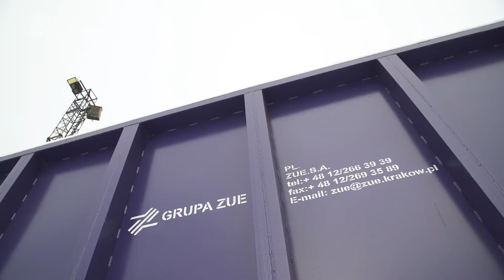ZUE S.A. - wagony EAOS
Prezentacja wagonów EAOS należących do bazy sprzętowej Grupy ZUE. Materiał filmowy nagrany w czasie załadunku tłucznia w kopalni Czarny Bór i rozładunku w stacji Skarżysko Kamienna. Zestaw prowadzony przez lokomotywę spalinową M62Ko Gagarin należącą do ZUE S.A.

Kontrakt:
Zaprojektowanie i wykonanie robót dla zadania pn. „Prace na linii kolejowej nr 25 na odcinku Skarżysko Kamienna - Sandomierz” przewidzianego do realizacji w ramach Programu Operacyjnego Polska Wschodnia.

Inwestor: PKP Polskie Linie Kolejowe S.A.
Wykonawca: ZUE S.A.